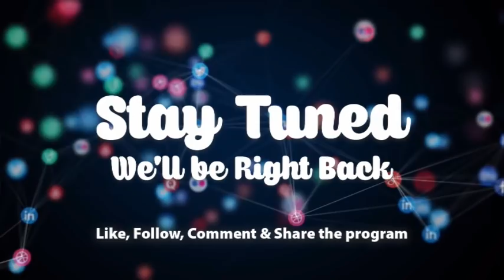EWIASE MU NSEM 2-8-21